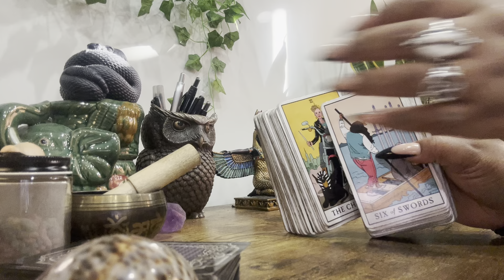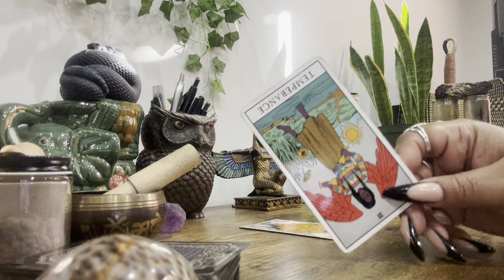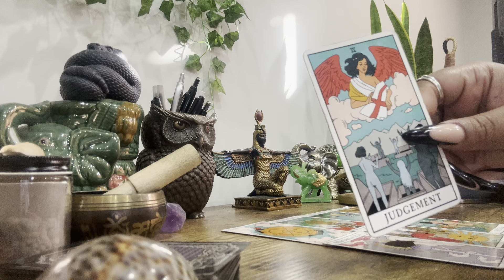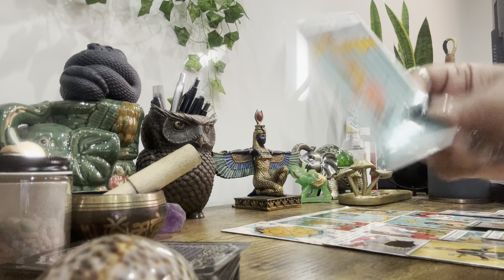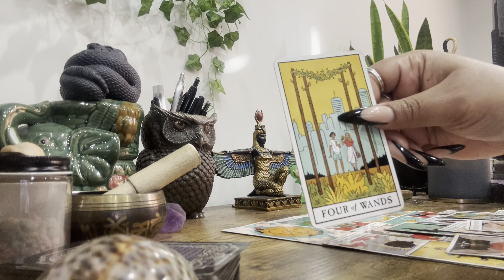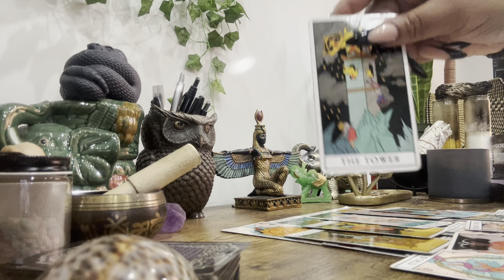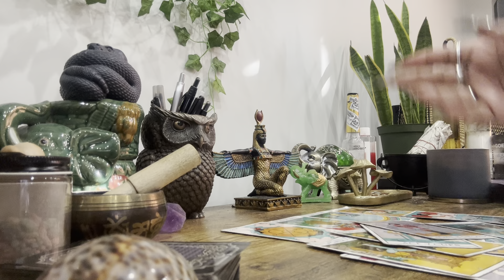Aries - It’s A Hell To The Naw ! To The Naw Naw Naw ! 😂💯